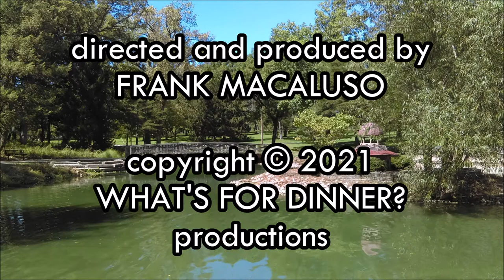Installment 9: The Sea Shanty | Fictitious Moments in WJMU History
In this installment, we look back on a song written for the station's 10th anniversary.

Originally broadcast on April 5, 2021.